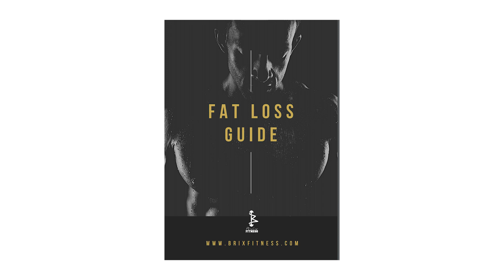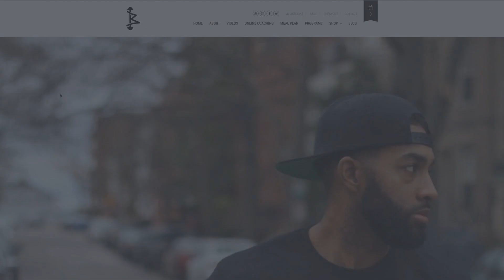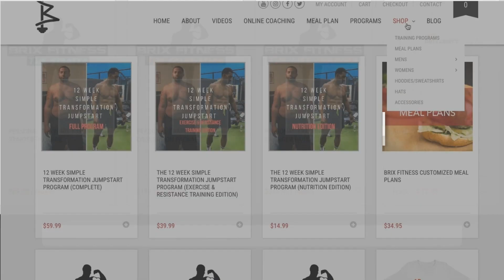10 Beginner Weight Loss Mistakes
Discover The Real Secret To Weight Loss ***🎯 Download the free Fat Loss Guide

In this video I will be explaining the top 10 beginner weight loss mistakes.
I’ve learned these mistakes over the past 10 years on my journey and want to share them with you guys.

You may be surprised by some of them. But  I want you guys to build a good relationship with exercise and food. And there are ways you can do this while still enjoying life.

Get well and get money,

Brix